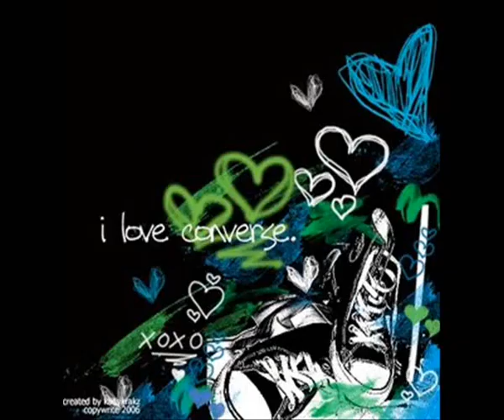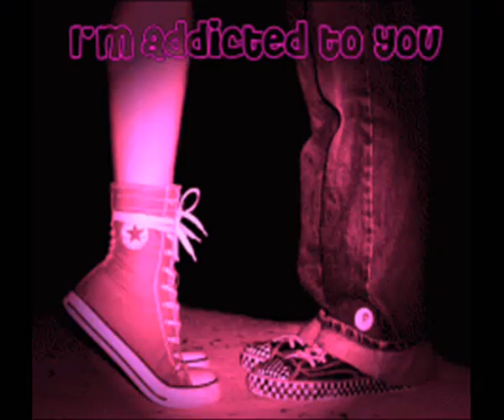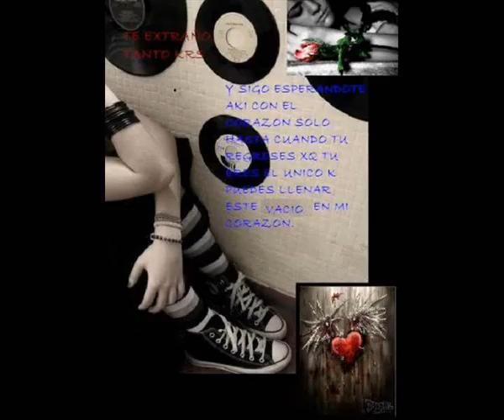Converse All stars (150 Pics)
A video with images of converse all stars Chuck Taylor, with my owns pictures and from internet.

Un video de imagenes de all stars, mias y busakadas por internet!.

I LOVE MY CONVERSE!